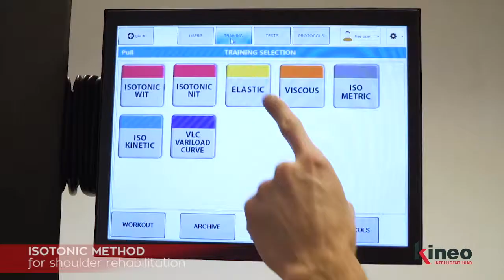Epaule KINEO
Travail de l'épaule avec KINEO